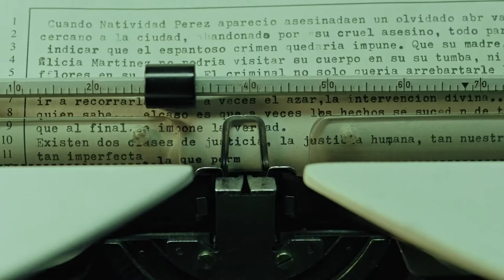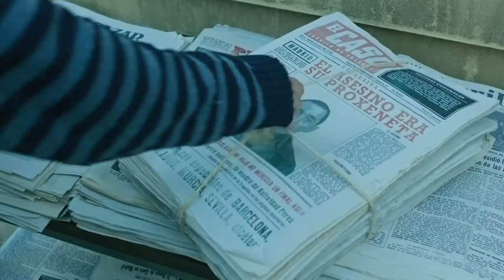El Caso: Crónica de Sucesos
Serie de investigación de 13 episodios, en la que en cada uno de ellos se cuenta un crimen que fue portada, o pudo serlo, del periódico con mayor tirada en la España de los años 60. Dos periodistas con caracteres totalmente dispares (un ex policía, lobo solitario y con un espinoso pasado, y una jovencita de buena familia) son las estrellas del periódico. Serán los encargados de investigar, a veces en paralelo, y con enfrentamientos con la policía, para escribir sus reportajes sobre crímenes pasionales, desapariciones de personas en extrañas circunstancias, y todo tipo de historias truculentas de una de las épocas más negras de la historia reciente de España. Además, tienen que sortear la censura política que existía entonces, y que siempre podía dejar caer su peso sobre los redactores.